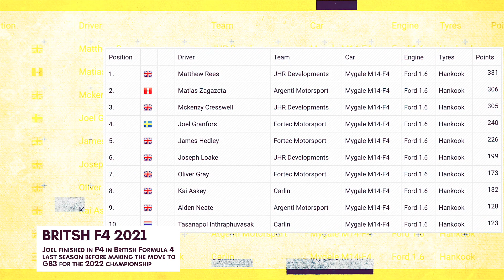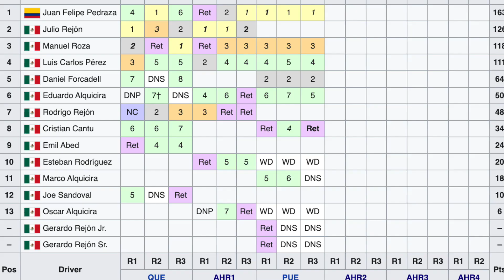Swedish F1 Hopefuls Dino Beganovic & Joel Granfors Talk 2022 + Beyond | F1 Feeder Series Podcast #29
Dino Beganovic and Joel Granfors are here to talk about their excellent 2022 seasons, meaning we probably have the next Swedish F1 driver on this week's podcast! With both drivers leading their championships, we dive into:

🏎 Having the backing of Ferrari
🥊 The crazy close GB3 championship
🇧🇷 What's happening in Brazilian & NACAM F4
🗣 Which driver gave up languages and who speaks 500
🍿 And when a Hollywood movie is actually a Swedish movie...

00:00 - Intro
05:24 - FRECA
19:22 - GB3
29:12 - Formula 4
42:05 - AskF1FS
49:08 - Granfors/Beganovic 2023 Plans
54:35 - A Swedish(?!) Movie
1:02:36 - Career Highlights
1:08:26 - Outro